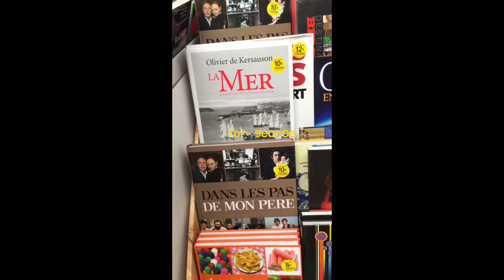3. ON FILM: Dordogne, France // holiday .18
here is a video made from photographs and VHS clips taken in the Dordogne, France.

Cameras:
nikon d5000
gopro
iphone vhs
lomography polaroid